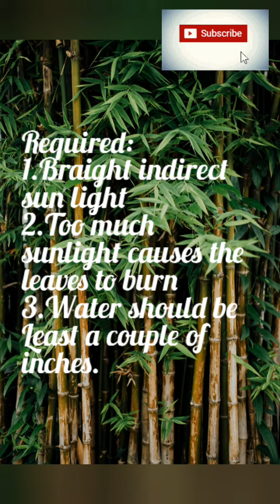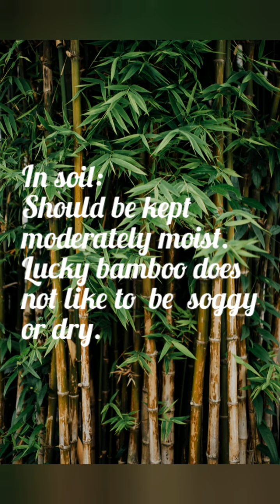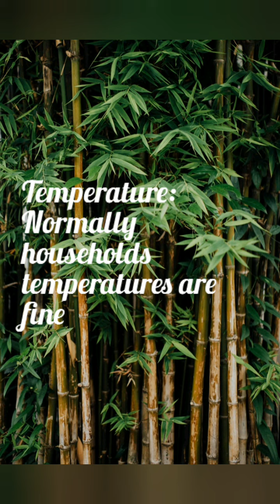Lucy bamboo # how to grow ribbon plant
Happy gardening 😊